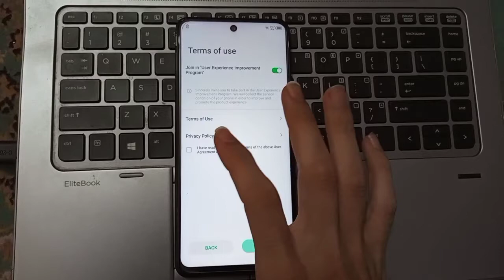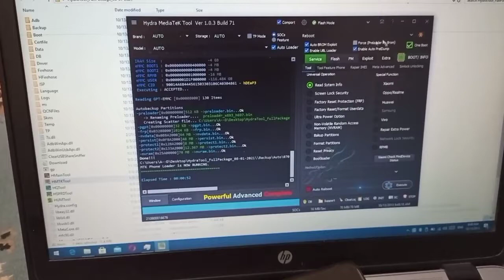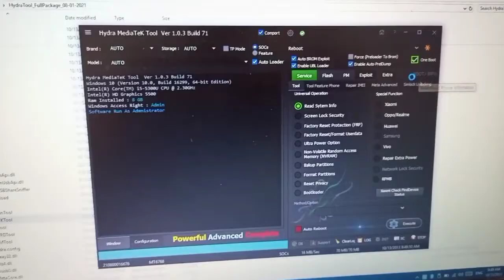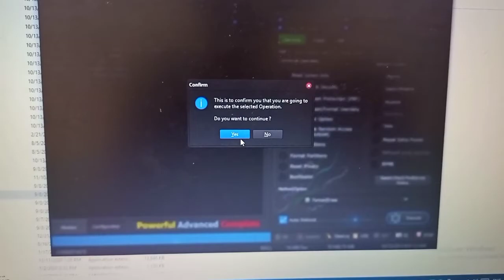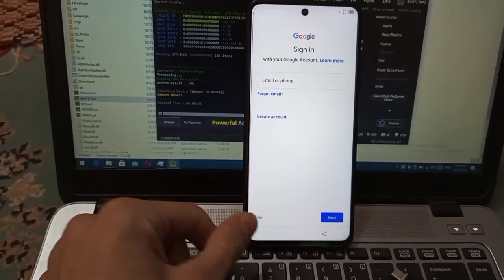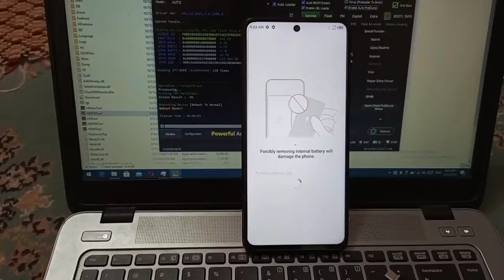infinix Note 10 Frp X693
In this guide, we will show you how to bypass the FRP on the Infinix Note 10 X693 smartphone. As we know, the device came out of the box with Android 11.0 powered by the latest MediaTek Helio G85 chipset.